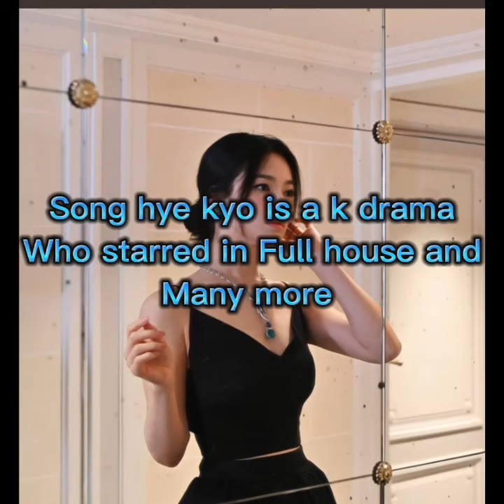Song Hye Kyo and Lee Do Hyun the glory on Netflix soon #2022